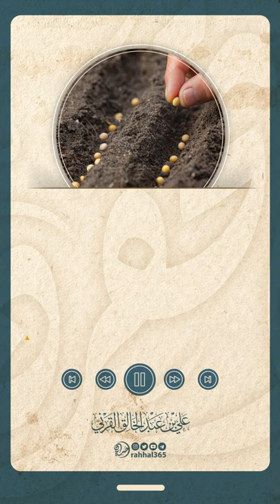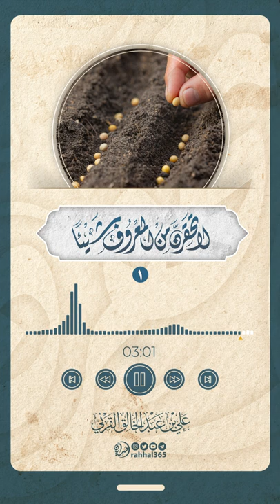" لا تحقرن من المعروف شيئا " المقطع ( 1 ) || فصيح الحجاز علي القرني حفظه الله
" لا تحقرن من المعروف شيئا "
سلسلة مقاطع للشيخ علي_القرني حفظه الله

تصاميم ومونتاجات

هادفة وتوعوية

 لحالات الواتس

ومواقع التواصل